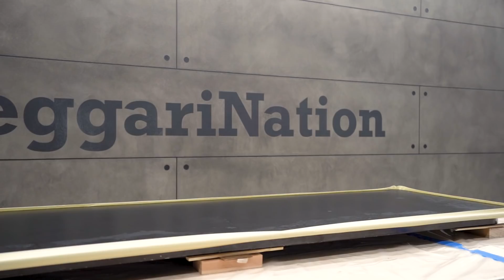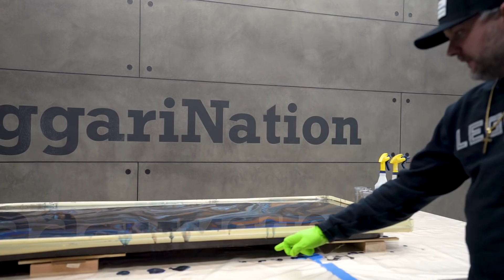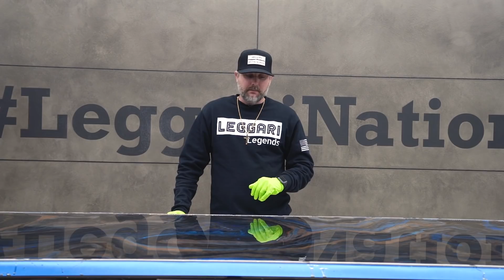Epoxy Table Using Dirty Pour, Mistakes & All Shown! | Full Tutorial Showing You This Entire Process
In this video you will watch how we turned this old school table and turned it into a beautiful masterpiece! We coated directly over it, had to redcoat it because of some issues, but we will show you all of it! We try things out so you don’t have to! Learn from us in the full tutorial!

Recap of what you’ll find in this video 👇
0:00 Intro
Prepping Table Recap: 0:29
Mixing Epoxy: 2:26
Applying Epoxy: 10:21
Pulling Tape: 12:24
Addressing Issue: 14:10
Prep Second Time: 16:40
Mixing Second Time: 21:02
Applying Epoxy Second Time: 22:31
Dispersing Effects: 26:59
Edges: 28:54
Top Coat: 32:04
Final Look: 37:07

Our epoxy can go over existing surfaces like laminate, granite, wood, tile & so much more as you just saw in this video!